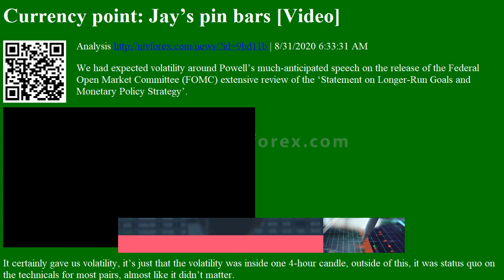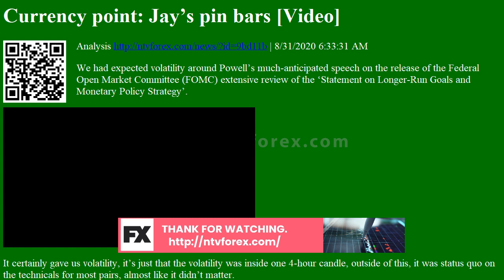Analysis Currency point: Jay’s pin bars [Video]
Currency point Jay s pin bars Video Analysis
. 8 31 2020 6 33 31 AM We had expected volatility around Powell s much anticipated speech on the release of the Federal Open Market Committee FOMC extensive review of the Statement on Longer Run Goals and Monetary Policy Strategy . It certainly gave us volatility, it s just that the volatility was inside one 4 hour candle, outside of this, it was status quo on the technicals for most pairs, almost like it didn t matter. That s not an entirely true statement granted, the restructured statement does matter longer term and is designed to improve transparency, accountability and effectiveness of the Fed monetary policy and thus actions taken. The key quote from Powell s address was The economy is always evolving, and the FOMC s strategy for achieving its goals must adapt to meet the new challenges that arise Our revised statement reflects our appreciation for the benefits of a strong labour market, particu...